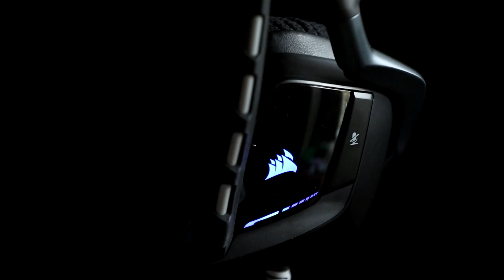Corsair Void RGB Gaming Headset Review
Gaming headsets are tough to crack - they need to deliver where it counts. Is the Corsair Void RGB a great headset? PC Centric investigates.

Add pccentric on Snapchat!

Corsair provided samples of their RGB range for this review.